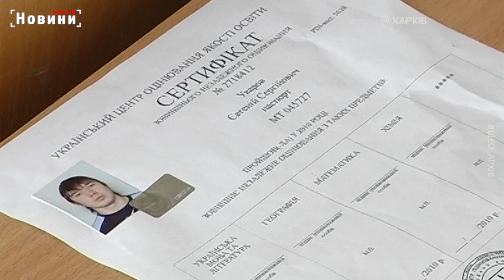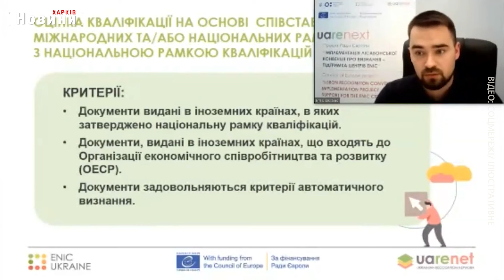Нововведення в освіті з 2024 року. Чого чекати майбутнім студентам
В Україні триває реформування вищої освіти. У МОН планують запровадити нову систему вступу на навчання за державним замовленням. Таким чином "бюджетних" місць стане більше. Також 2024 рік обіцяє українським студентам ще багато нововведень та змін. Докладніше про це та іншу корсну інформацію - далі в сюжеті.